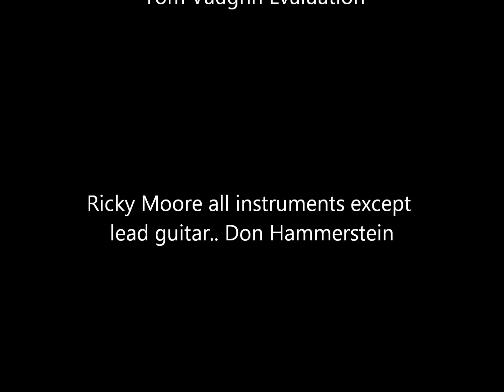Ricky Moore Odd Behavior Pushin'Too Hard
From the 2nd Odd Behavior record.. "Tom Vaughn Evaluation" Pushin' Too Hard.. by Sky Saxon...and The Seeds All instruments by Ricky Moore except the guitar solo by Don Hammerstein. a Joe Pass protégée